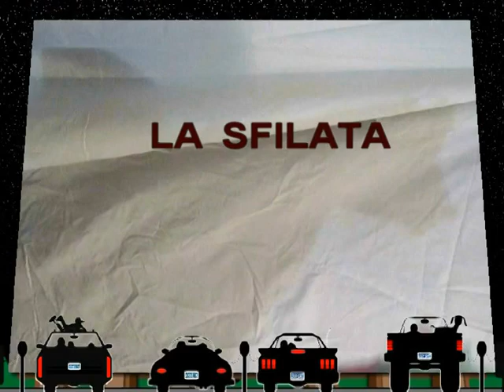TUTORIAL - come riciclare sacchetti per fare maschere, cappelli, borse e lampade -Plastica Calda,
Materiale necessario:
plastica,
ferro da stiro, (non serve a vapore)
asse da stiro possibilmente anche lo “stira maniche”,
carta da forno,
guanti da lavoro.

Si raccolgono sacchetti di tutti i colori, anche le mantelline da pioggia che spesso si rompono sono di plastica, ed in genere hanno bei colori. Spesso fuori dai grandi magazzini si trova della plastica spessa e colorata di rosa e azzurri potenti, in genere la parte colorata dell'imballaggio  è in plastica quella grigia è quella biodegradabile e non va bene.

 La “plastica ecologica” quella biodegradabile non funziona per questa tecnica.

Si preparano i tagli di sacchetti per avvicinarsi alla  forma oppure eliminare le scritte,
si accende i ferro a temperatura media, la temperatura varierà a secondo del tipo di plastica.

ATTENZIONE A NON PORTARE LA TEMPERATURA ALTA AL PUNTO CHE LA PLASTICA FACCIA  FUMO, QUESTO FUMO è TOSSICO.

Se si mantiene la temperatura adeguata non si arriverà mai al fumo, con varie prove capirete come fare. Dal video potete vedere con quale facilità si incolla la plastica con il solo calore.
Capita la tecnica potrete  fare di tutto!
Buon divertimento!

( simona ugolotti LA CANTADINA)
Tutorial di Di Simona U. con nipote  e con il Praux al sintino in diretta.  (DUE COME NOISE)
BY  UGOLOTTISSIMA
Le canzoni:
I MOSTRI DI  ARLECCHINO: (testo e musica  Simona, cantata da  e Simona Carlotta)
scritta per la fiaba LE PAURE DI ARLECCHINO